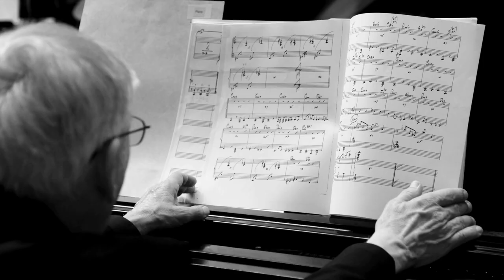"Henry Mancini: Music for Peter Gunn" Album Teaser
"Henry Mancini: Music for Peter Gunn"
Steven Richman, conductor
Harmonie Ensemble/New York

to be released in August 2014 on harmonia mundi.

"Peter Gunn" - the classic TV detective series (1958-61) - is probably best remembered today for Henry Mancini's trend-setting jazz score inspired by the West Coast Cool School. Harmonie Ensemble/New York led by Steven Richman now revive these original orchestrations for New Millennium listeners!